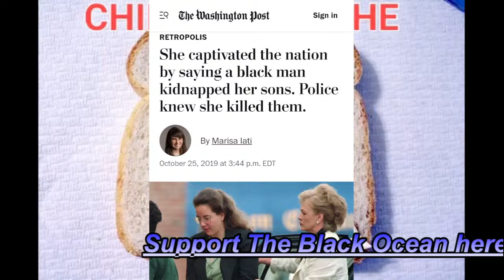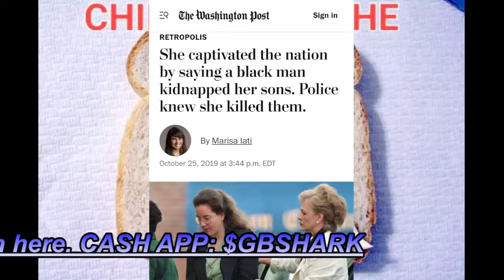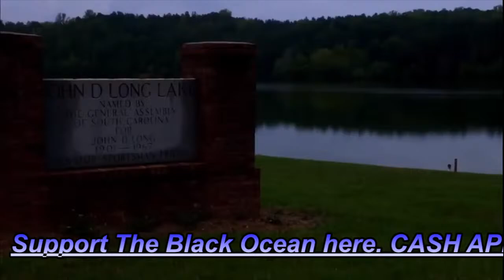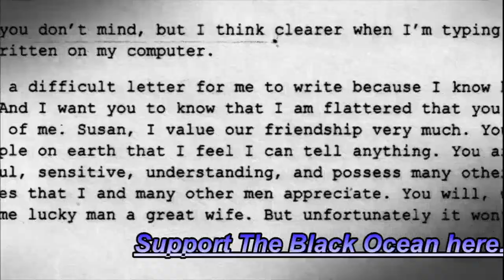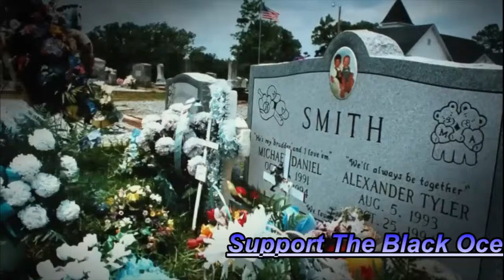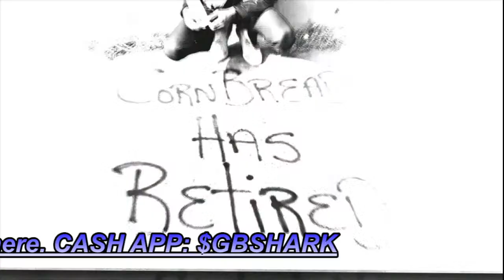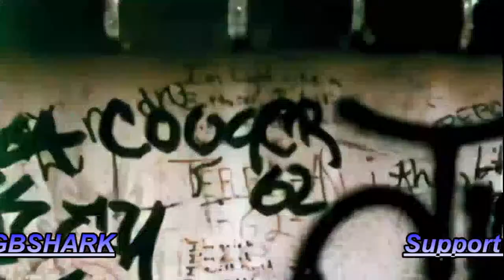CHILDREN OF THE CHALK: SUSAN SMITH THE MURDERING MOM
GREATBLACKSHARK examines the case of demonic,child murderer Susan Smith,who FALSLEY claimed a black man kidnapped her kids in a carjacking.

Checkout The Black Ocean podcast at the Anchor FM link below,& others in the pinned comment section of this video.

Music